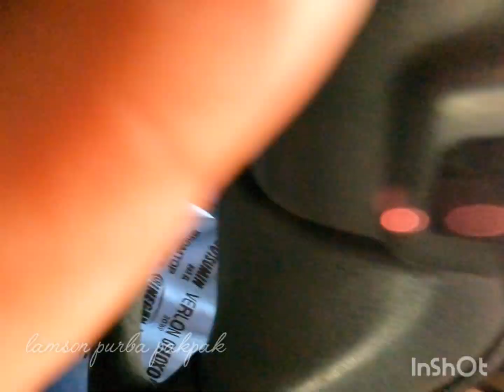Feroza Offroad Tipis-Tipis ke Kebun Sawit 😁